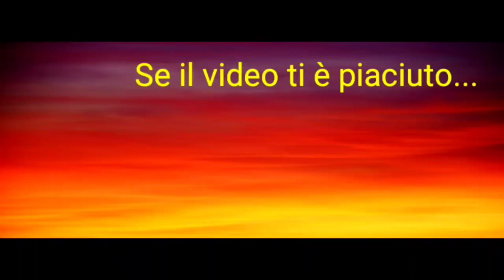VLOG #14 🎬 PREPARIAMO IL PRANZO E IL FORMAGGIO INSIEME 🧀